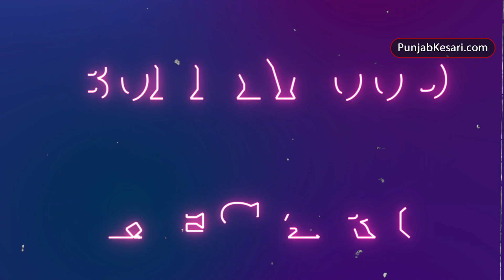गर्लफ्रेंड Saba Azad को ट्रोल होता देख बॉयफ्रेंड Hrithik Roshan उतरे बचाव में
Saba Azad, who is making headlines for being trolled for her performance at Lakme Fashion Week, is getting a lot of appreciation from boyfriend Hrithik Roshan. Hrithik shared a picture of Saba performing on the ramp on his Instagram story on Saturday.